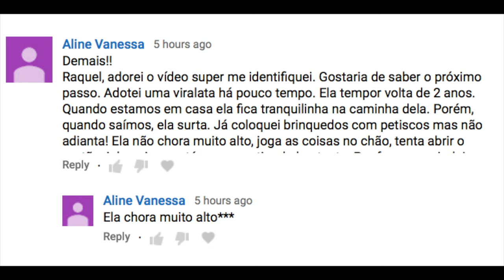Cachorro que chora muito alto quando deixado sozinho em casa.